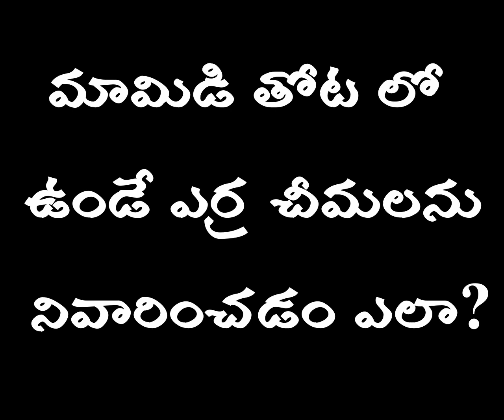How to reduce red ants in mango garden